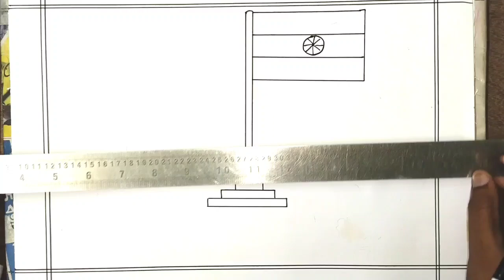indipendence day drawing.জাতীয় পতাকা আঁকা,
জাতীয় পতাকা সহ সিনারী আঁকা।